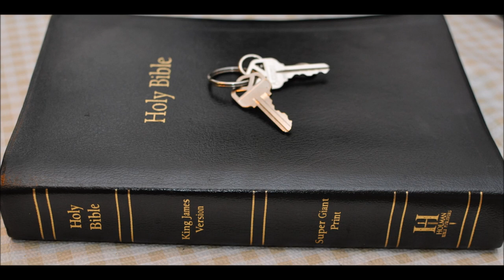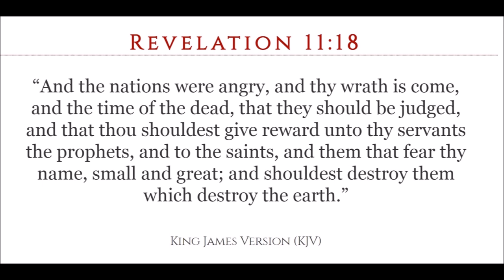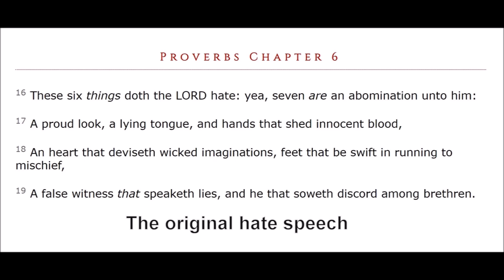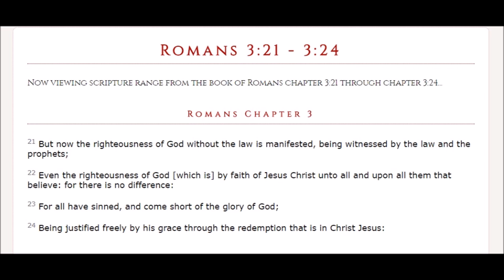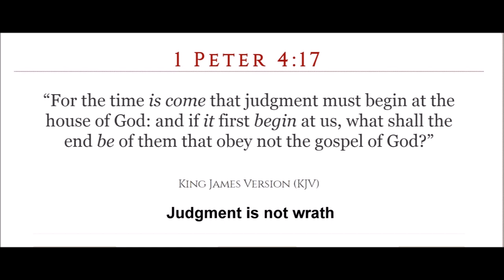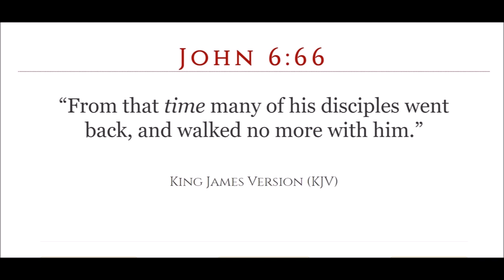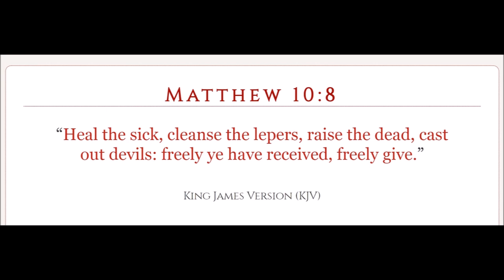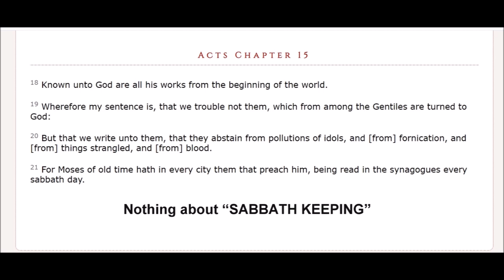Rants of Bob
Just some general stuff